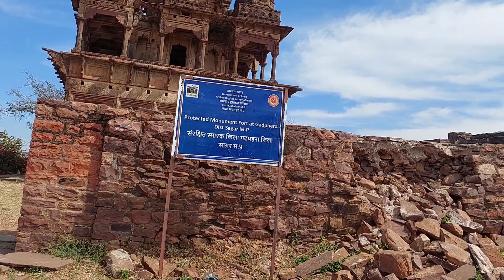गढ़पहरा किला जिसपर आज भी है भूतों का साया | गढ़पहरा के किले का रहस्य | Gadpahra Mandir Sagar